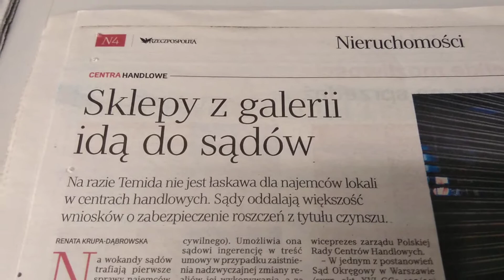POLITYKA TEGO ŚWIATA TO BRUDY SZATAŃSKIE AND DIABELSKIEGO